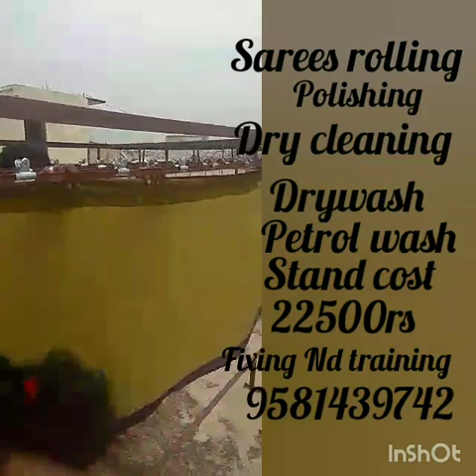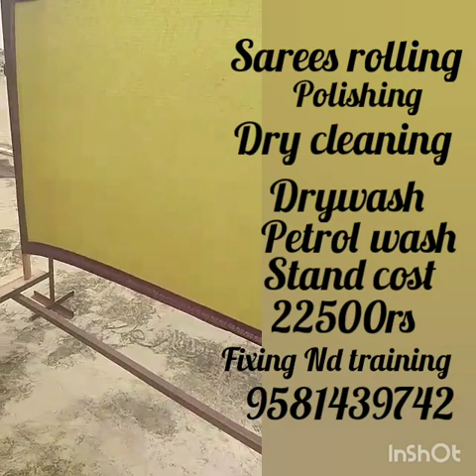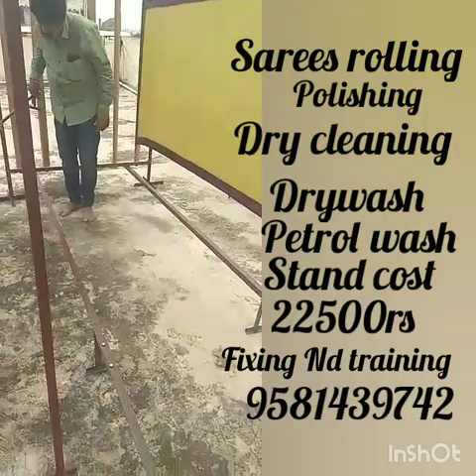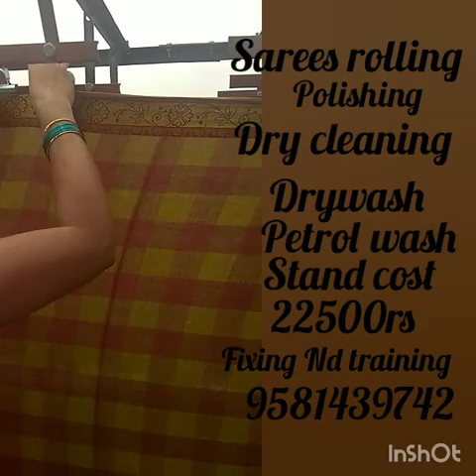Guravaiah devera enterprises laundry equipment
We are the only manufacturers of these stands Nd mechines